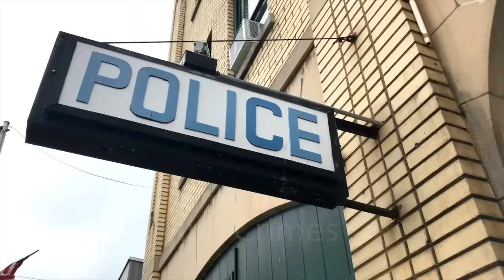Young Mom Killed While Pushing Child in Stroller | The Azsia Johnson Story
The tragic story of Azsia Johnson.  Welcome to Viral crimes.